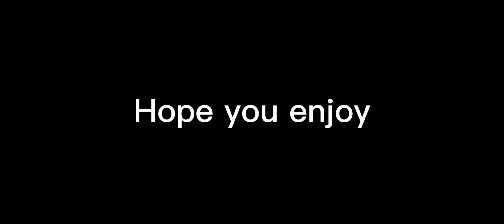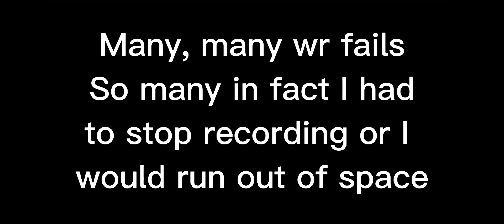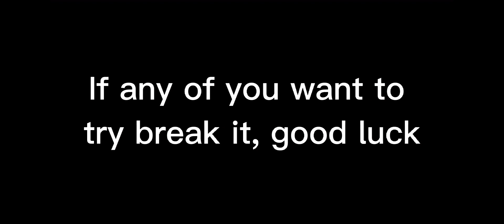💥MY FIRST WORLD RECORD💥| New Records #3 | Hill Climb Racing 2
I mean good luck in a geniune way, although it doesn't seem like it ;)